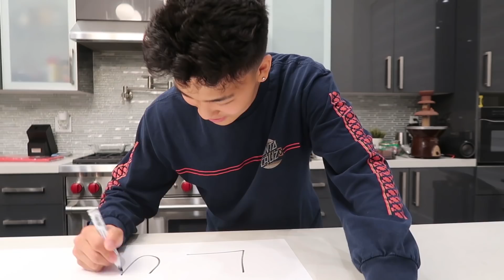I've NEVER Been This Mad Before.. (Car Honk Prank)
Hey guys! In this episode, my best friend put a sign on the back of my car that said "honk for good luck"... I got really angry!!